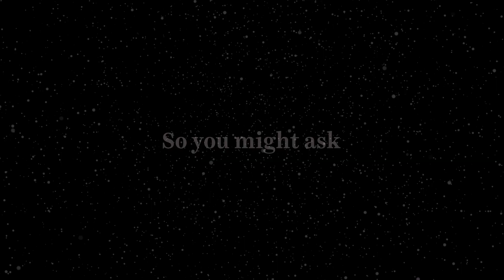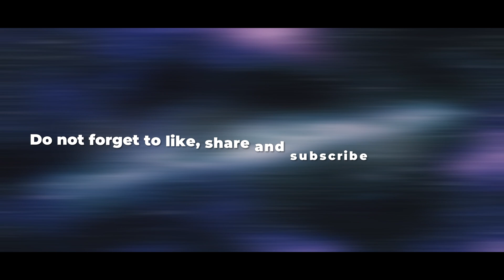$10 Quintillion Metal Asteroid Psyche mission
In the vast expanse of the cosmos, there exists a celestial body that holds the key to unimaginable wealth and scientific discoveries. Welcome to the world of Psyche, the metal asteroid that is capturing the attention of scientists, explorers, and investors alike.

Psyche, named after the Greek goddess of the soul, is a metallic wonderland situated in the asteroid belt between Mars and Jupiter. What makes it so valuable? Join us on an epic journey through space as we uncover the secrets of Psyche and explore why it's considered one of the most precious celestial objects in the solar system.

We will delve deep into Psyche's composition, its economic significance, and the groundbreaking NASA mission set to visit this extraordinary world. From its potential to revolutionize our understanding of planetary formation to the vast quantities of rare metals it contains, Psyche is poised to reshape the future of space exploration and terrestrial industries.